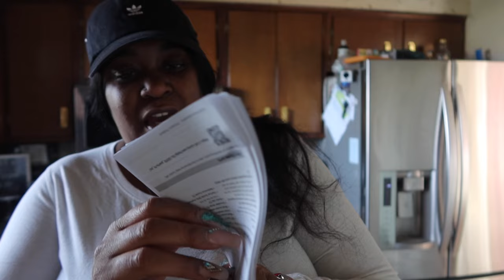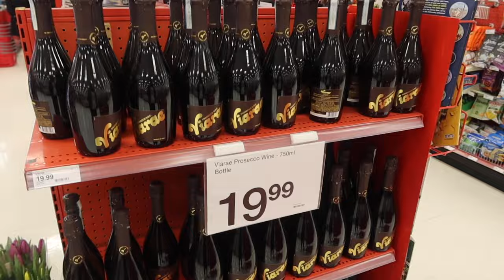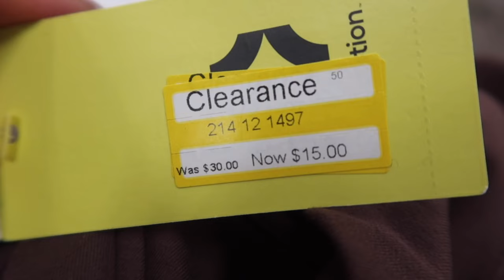VLOG: NEW HEALTHY HABITS, I GOT A NEW CAMERA, WAXING AT HOME, BACK IN MY FITNESS JOURNEY, STORY TIME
HEY K BABES WELCOME BACK TO ANOTER VIDEO!!

EASIEST WAX KIT ON AMAZON ⬇️

VIRAL TIKTOK CHALLENGE ⤵️⤵️⤵️⤵️

MY CANCER JOURNEY ⤵️⤵️⤵️⤵️

REAL DAYS as a SOLO ESTHETICIAN | COME TO WORK WITH ME, HOW I SET UP FOR APTS,  FULL DAY OF CLIENTS

✨BUSINESS SOCIAL MEDIAS✨

                                           FAQS
AGE: 32
FROM : CHICAGO, IL
CAMERA: CANNON G7X/ SONY EV-10/ IPHONE 11 PRO MAX/ IPHONE 14 PRO MAX
EDITOR: IMOVIE/ Capcut